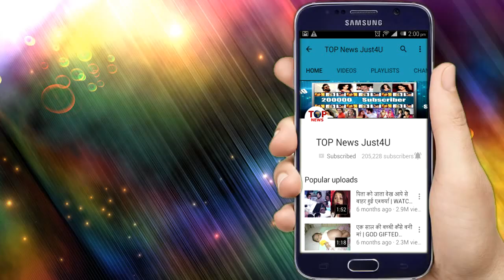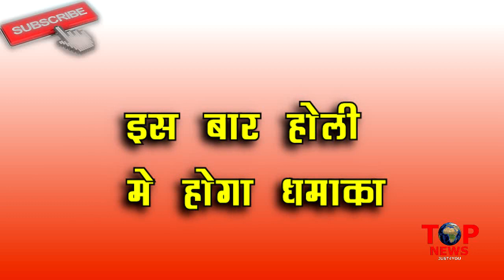NIMKI MUKHIYA: OMG!! होली से पहले ही NIMKI ने किया BABBU को PHONE, खुलासे से “पलटी” कहानी